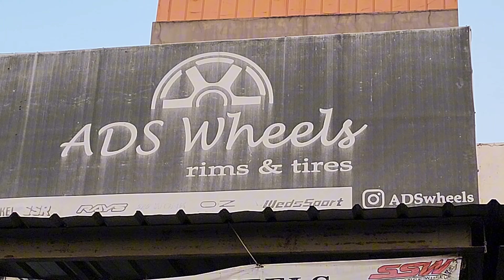toyota FORTUNER ganti velg RPT Black chroome